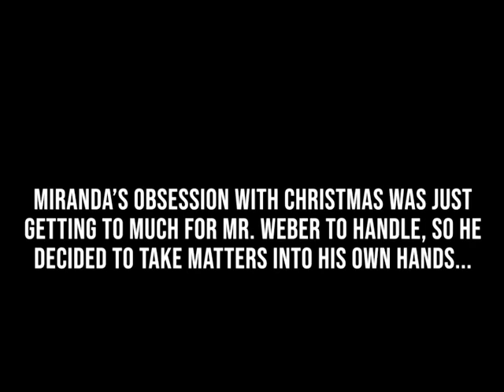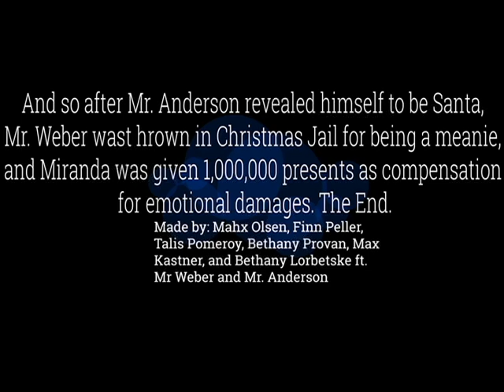Stanta is Rael OFFICIAL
This was for school. That's my excuse.